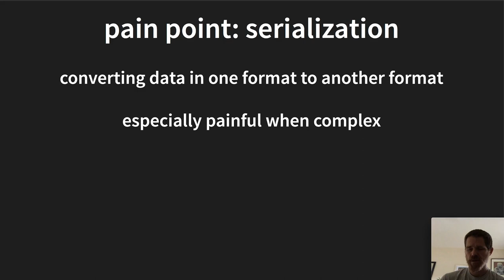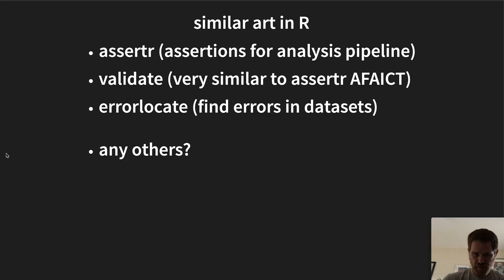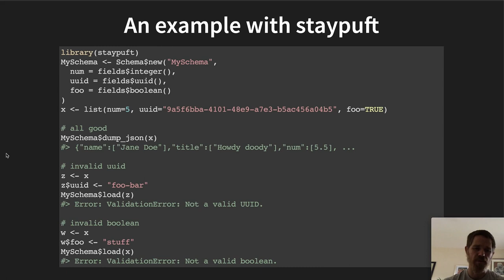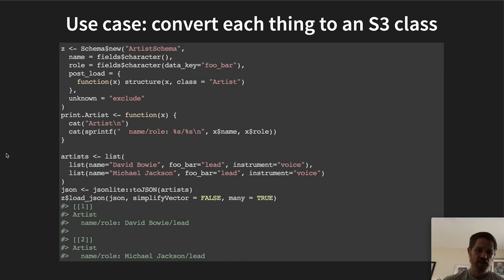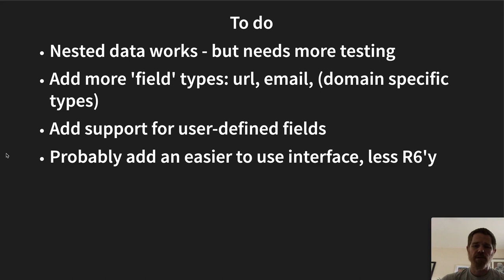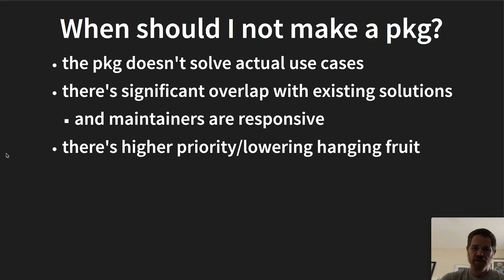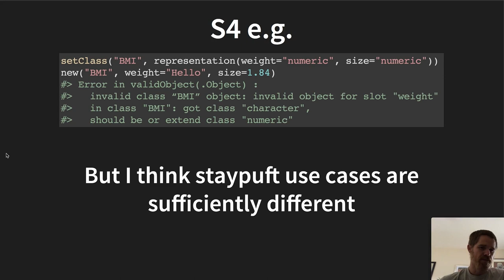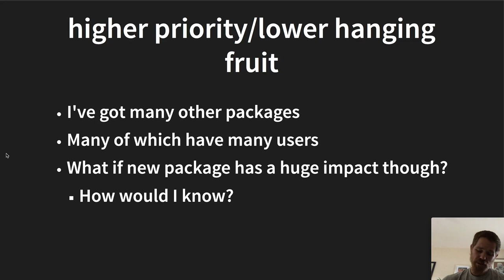useR! 2020: staypuft: object validation and serialization (S. Chamberlain), regular